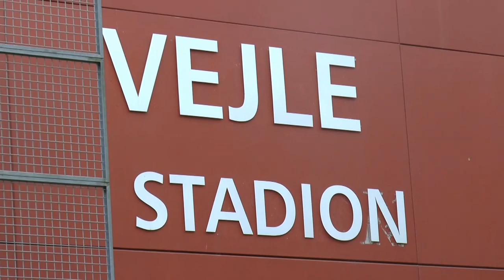Rystede spillere i VB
Vejle Boldklubs spillere fik mandag den 22. september 2014 besked om, at klubbens bestyrelse havde opgivet projektet og at klubben var tæt på konkurs.
Vejle Amts Folkeblad mødte målmand Morten Haastrup Jensen og forsvarsspiller Niels Bisp Rasmussen til en snak om den dystre situation.